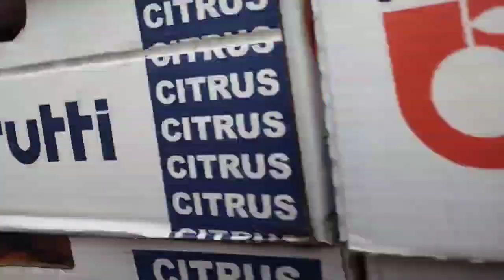ঢাকাইয়া চমক আজব ঢাকা